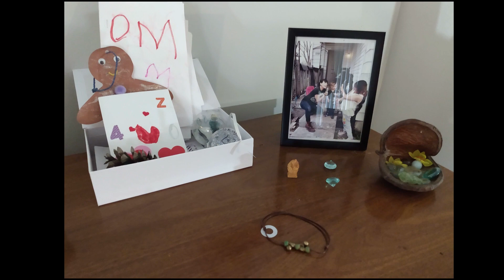New project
Nature Makes the Best Classroom